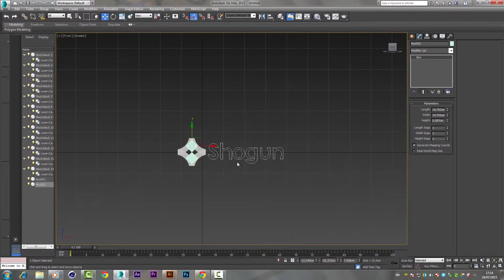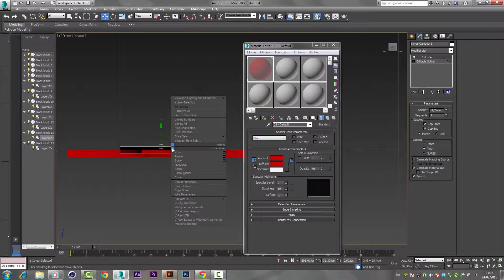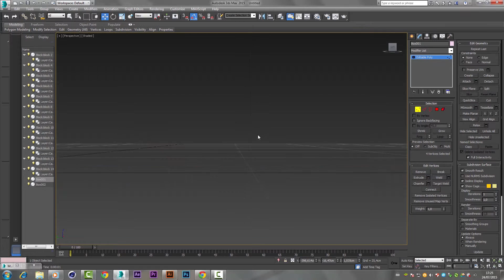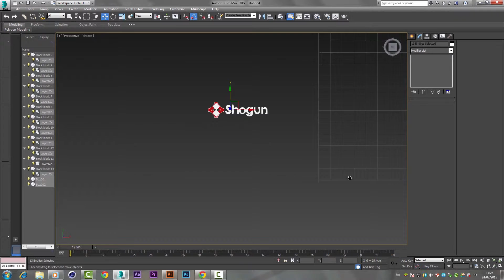Speed Art - Exportando do Illustrator e importando para o 3Ds Max 2015 logo Shogun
huehuehue